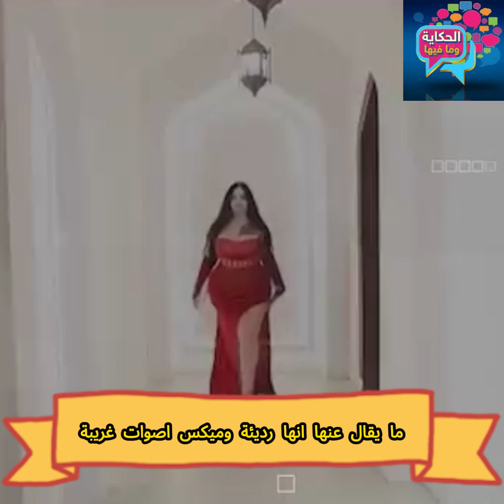بطلة كليب ركبني المرجيحة مولعاها على التيك توك فاتحة أكبر بيوتي سنتر وبتغني في الأفراح وأعياد الميلا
بطلة كليب ركبني المرجيحة مولعاها على التيك توك.. فاتحة أكبر بيوتي سنتر وبتغني في الأفراح وأعياد الميلاد.. ومش تصدق بتكسب كام